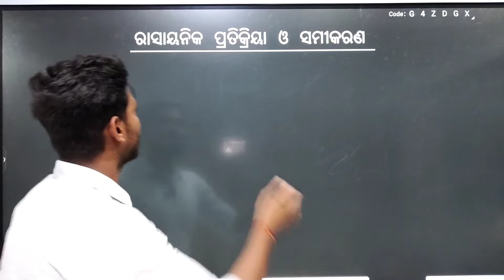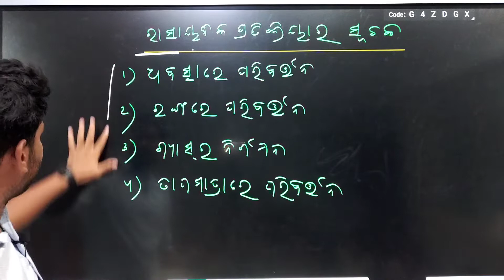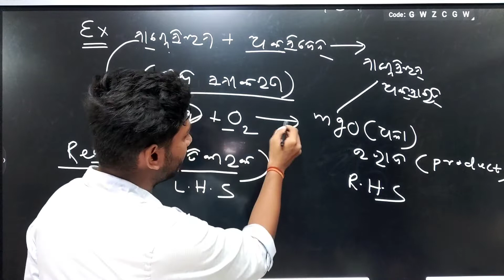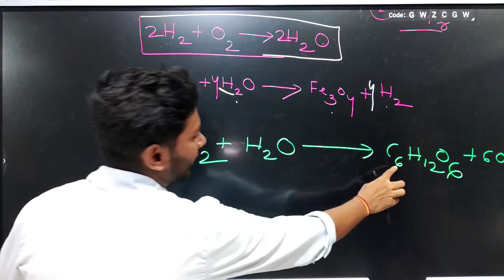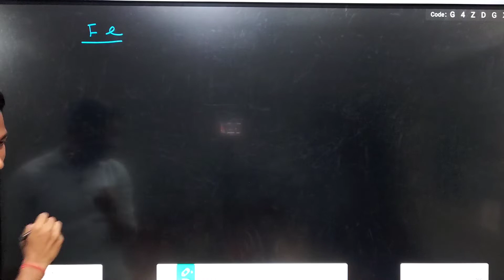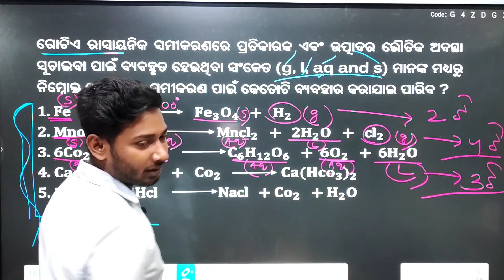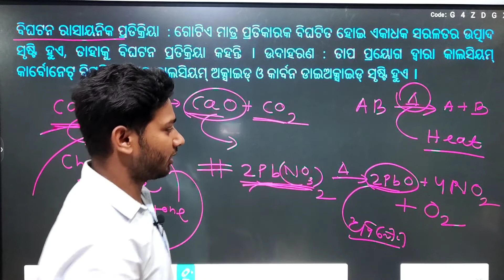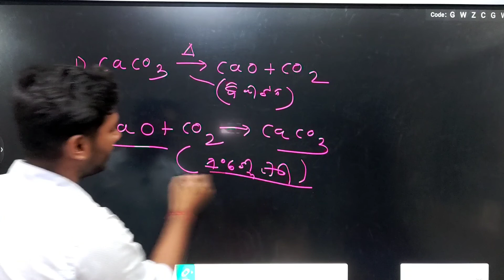Chemical Equation || Class 10th || rasayanika pratikriya odisha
Hiii DEAR FRIENDS...🥰

Welcome to BAGDEVI STUDIES~ A Step towards Learning !!
class10th physical science1st chapter
chemical reaction and it's equation class 10th odisha
# How to balance a chemical equations
FOR PDF ...JOIN OUR TELEGRAM CHANNEL..

Thanxx 4 watching the video 😍